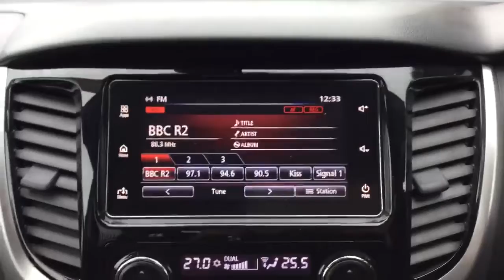DV68FDK L200 Double Cab Di-d 178 Warrior